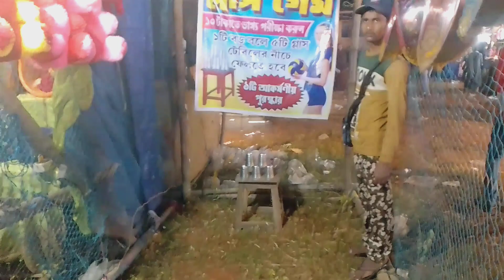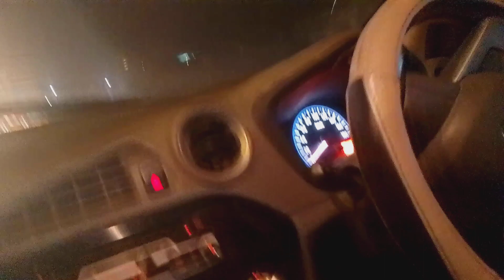Mela 2022 / My Natural Vibes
To Hello MNV army welcome back to my
channel My Natural vibes / my natural vibes
Me
To friends swagat ka apka fir se ak new & fresh vlog me

Mela me ye kya ho gya  mela 2022 baharagora mela 2022 my natural vibes

To friends aaj ka vlog hai hmlog mela ghumne ja rhe hai baharagora mela 2022 jo ki 3 saal baad laga hai mela ka experience kesa hai mela vlog kesa hai comment me zarur bataye

Pres the bell icon & please do support very hard for your inocens boy mithlesh

mela mynaturalvibes mela2022 melaincovid
melabaharagora baharagoramela melavlog melavlog2022 yekyahogya melemepopathogya popathogya